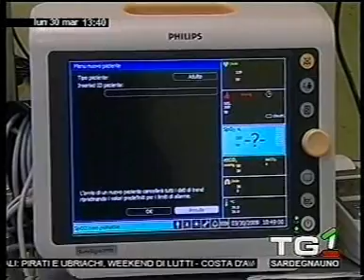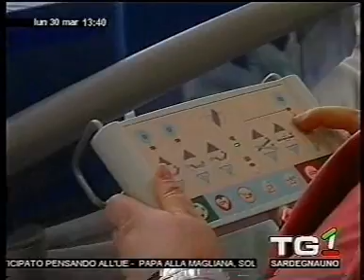09-03-30 servizio sardegna1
09-03-30 servizio sardegna 1
Inaugurazione Rianimazione Marino
30 Marzo 2009 P.O. Marino Cagliari